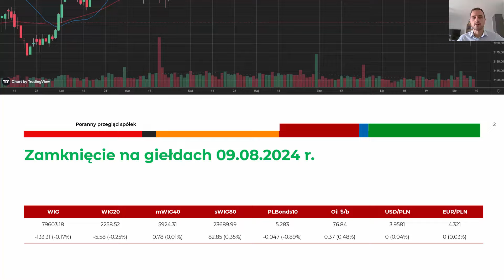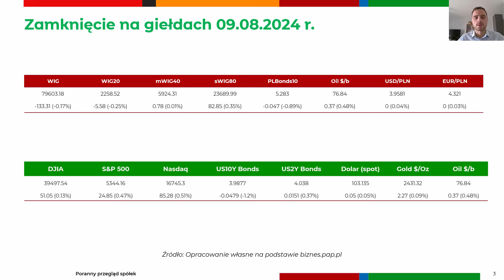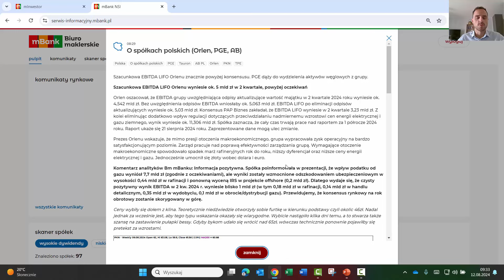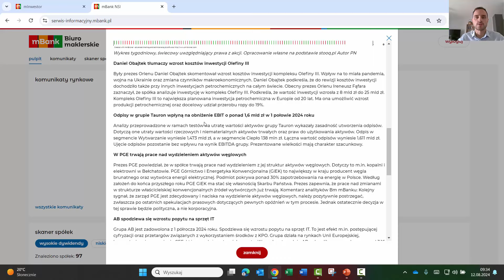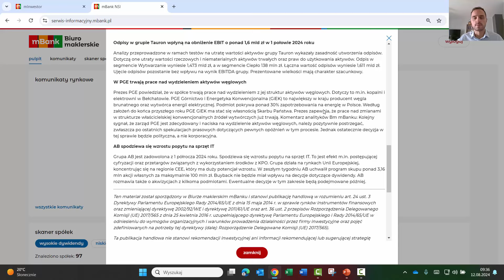Orlen rozpoczyna dzień od wzrostów po publikacji szacunków |Poranny przegląd spółek 12.08.2024 r.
Szacunkowa EBITDA LIFO Orlenu w 2 kwartale przekroczyła 5 mld zł. Konsensus zakładał ok. 3,23 mld zł. Orlen rozpoczyna tydzień od mocnych wzrostów.